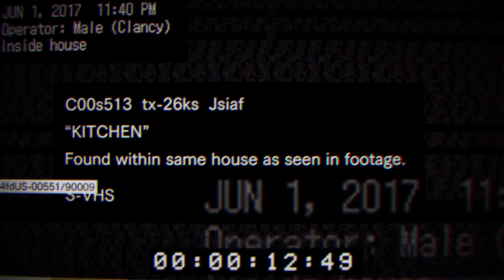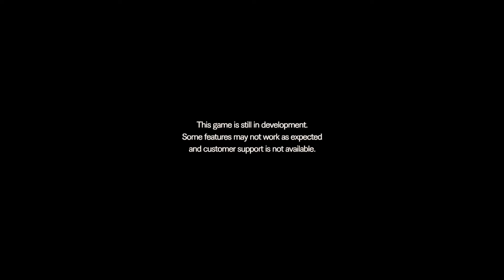Resident Evil 7 Demo: Mannequin Buns - Part 1 - Ramming Speed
Intro animated artwork by the creators of Ascending Studio